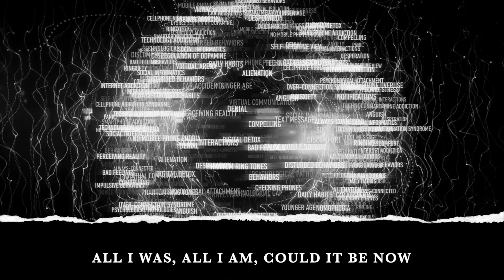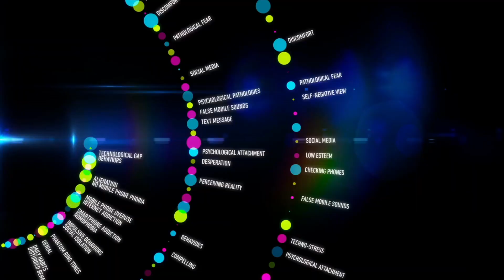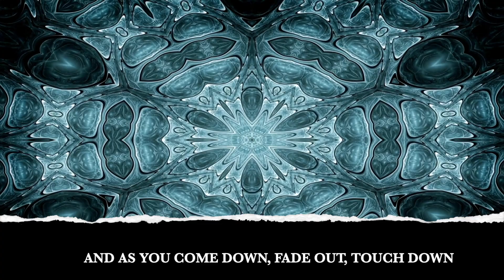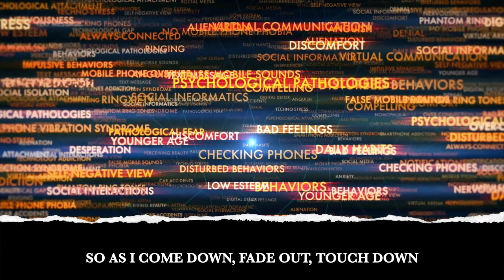Touchdown Lyrics Video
chronicling the journey of highs and lows of addiction, Touchdown emphasises the ecstasy and pain perfectly with this video and song.